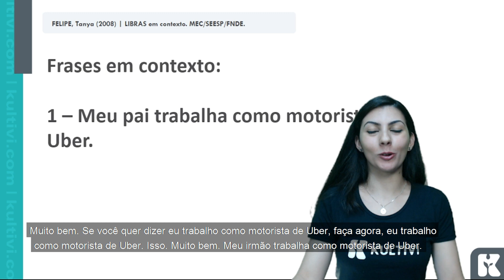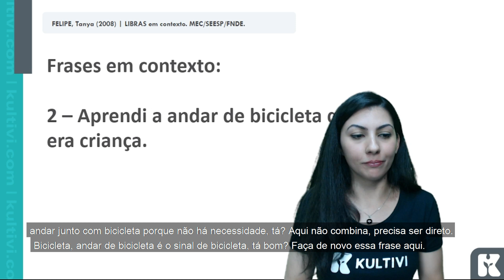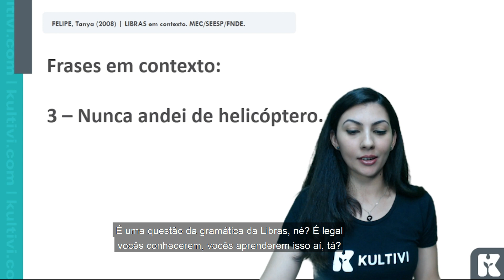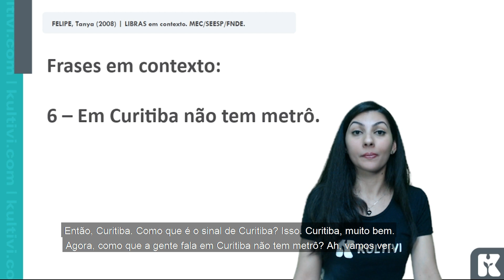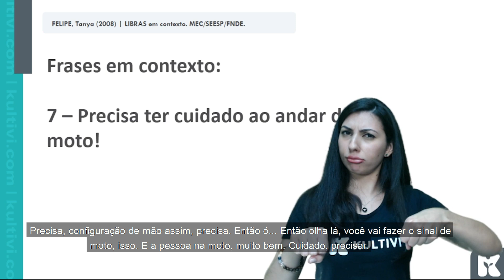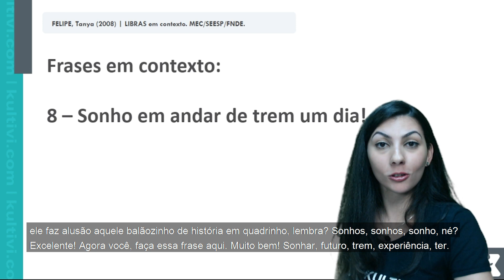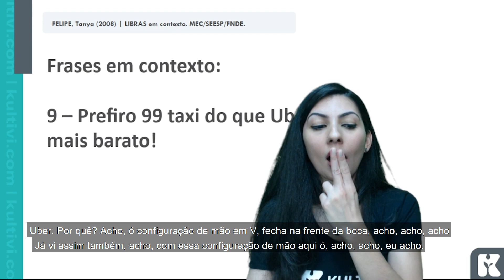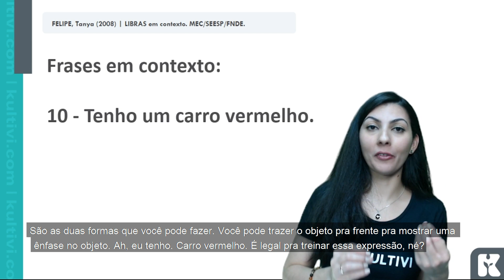Sinais Meios de Transportes | Libras | Aula 45 | Parte 2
Conheça os sinais dos Meios de Transportes em Libras. Amplie seu vocabulário, pratique! Participe você também da aula gratuita de Libras com a Kultivi.

Nesta aula você aprenderá alguns sinais dos meios de transportes,  além de frases relacionadas a expressões deste contexto. Você vai também praticar a linguagem de sinais através de exemplos que estão associados aos meios de transportes. Neste vídeo a professora Isabela dá dicas de estudos muito importantes para o aprendizado da linguagem brasileira de sinais e para que você amplie seu vocabulário neste idioma.

NOSSO LINKS